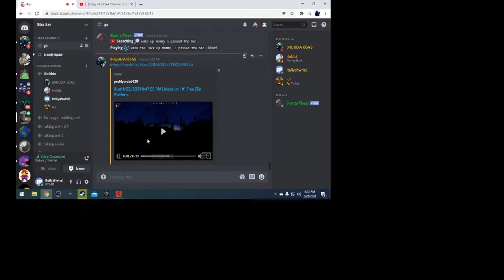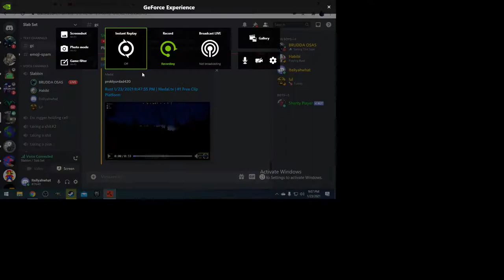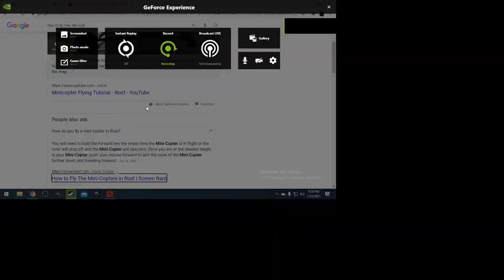We won a base in rust// READ DESCRIPTION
Howdy everyone in this video you get to see my friends and I go to a players arena and fight for loot and we actually end up winning an entire base. It was an amazing night of gaming and unfortunately my mic was not active for some reason. I also want to point out that I am going on vacation for a week for my friends birthday so there will not be another upload for a while. I will upload my new TJOC:R story mode video when I get back. ENJOY!!!